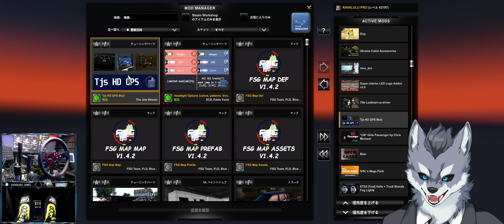見やすいGPSナビ🗺️『Tjs HD GPS Mod』 導入方法【ETS2/ATSおすすめMOD】ラバルル芸夢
【Tjs HD GPS Mod】

【ETS2おすすめMOD集】

GAME INFO
■対応ハード：Microsoft Windows、 Mac OS
■ジャンル：トラックシミュレーター・トラックゲーム
■プレイ人数：1人
■開発元：SCS Software
■販売元：SCS Software

BGM提供
■BGMer様